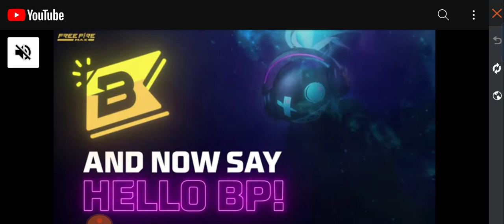Free Elite Pass Free Fire | Goodbye Ep Event | How To Get Free Elite Pass | Free Fire New Event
free fire
new event
new upcoming event in free fire
Tezz gaming

1. Garena Free Fire Indonesia Server
2. Garena Free Fire Brazil Server
3. Garena Free Fire Brasil Server
4. Garena Free Fire India Server
5. Garena Free Fire Pakistan Server
6. Garena Free Fire Singapore Server
7. Garena Free Fire Bangladesh Server
8. Garena Free Fire Thailand Server
9. Garena Free Fire Mena Server
10. Garena Free Fire Russia Server xu0026 More 😇

My Ff I'd details:-
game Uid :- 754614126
Name :- Tezz Gaming
Guild I'd:- 71514108
Guild name :- TEZZ GAMING

1) tonight update of free fire
2) tonight update of free fire ps gamer
3) tonight update of free fire today
4) tonight update of free fire magic cube
5) tonight update of free fire gaming with ricky
6) tonight update of free fire store gaming
7) tonight update of free fire bangla
8) tonight update of free fire india server
9) tonight update of free fire mystery shop
10) tonight update of free fire png
11) tonight update of free fire nkt armny
12) tonight update of free fire pc gaming
13) tonight update of free fire tamil
14) tonight update of free fire tomorrow
15) aaj raat 12 baje ka updates freefire
16) today night updates freefire
17) new topup event free fire

1) free fire new event
2) free fire new event today
3) free fire new event tamil
4) free fire new event elite pass
5) free fire new event telugu
6) free fire new event malayalam
7) free fire new event india server
8) free fire upcoming new events
9) free fire upcoming new event
10) free fire upcoming events
11) free fire upcoming event
12) today event in free fire
13) today event in free fire tamil
14) today event in free fire in telugu
15) today event in ff
16) today event in free fire malayalam
17) today event in free fire top up
18) today event in ff tamil
19) today event in free fire emote
20) today event in free fire problem
21) today event in free fire gun skin
26) free fire new event today October
27) free fire new event today
28) Free fire new event Indian server
29) free fire new event today booyah app
30) free fire new event today helping gamer
28 November free fire new event | ff new event | free fire new event today | ff new event today